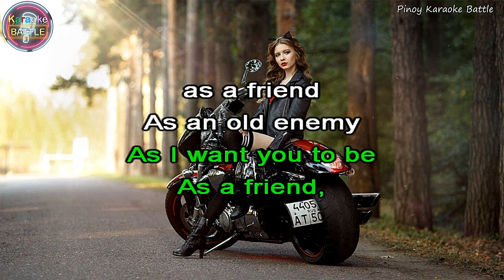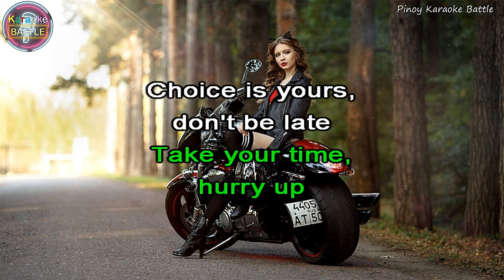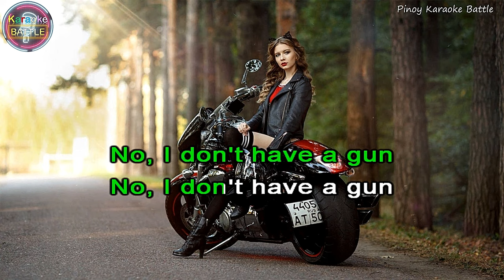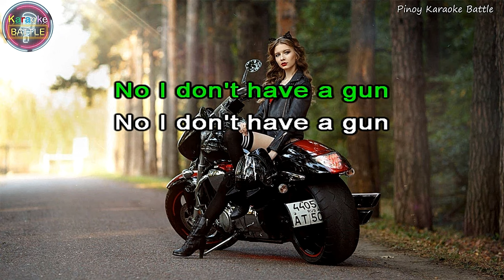Come As You Are (KARAOKE) | Nirvana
Click the link for MAKE HIM WORSHIP YOU

"Come as You Are" is a song by American grunge band Nirvana, written by frontman Kurt Cobain. It is the third track and the second single from the band's second studio album Nevermind, released in March 1992. It was the band's second and last American top 40 hit, reaching number 32 on the Billboard Hot 100, and second UK top 10 hit, reaching number nine on the UK Singles Chart. The single reached the top 10 in eight countries and the top 40 in eleven further countries.

The unexpected success of the album's lead single, "Smells Like Teen Spirit" drew Nirvana to mainstream success, with Nevermind being released two weeks after the single's release. Following the album's release, the band and its management company debated whether to release "Come as You Are" or "In Bloom" as the next single from the album due to Cobain's concerns over similarity of the former with the Killing Joke song "Eighties" (1984). After some persuasion by the management company, Cobain agreed to release "Come as You Are" as the second single because of its commercial potential. Killing Joke were upset over the song, and there were rumors that a lawsuit had been filed over the song, though the suit never materialized. Killing Joke guitarist Geordie Walker was said to be upset about the whole situation, and he felt that Nirvana (which according to Walker denied the connection between the songs) handled the matter poorly. Similarities between "Come as You Are" and "Life Goes On" by The Damned have also been noted.

The music video for "Come as You Are" was directed by Kevin Kerslake, who drew inspiration for it from the cover artwork of Nevermind. Rolling Stone ranked "Come as You Are" 445th on its list of "The 500 Greatest Songs of All Time", and it placed 452nd on the 2010 edition of the list.

The music video was directed by Kevin Kerslake, who later directed the videos for "Lithium", "In Bloom", and "Sliver", as well as Pantera's music video for "This Love". After the unsatisfactory experience filming the "Smells Like Teen Spirit" video with Samuel Bayer, Cobain selected Kerslake due to his impressionistic style. Cobain was unable to formulate any ideas beyond homaging the Nevermind album cover and including "a lot of purples and reds", so he let Kerslake conceptualize the clip. The band shot outdoor footage in a park in Hollywood Hills a few days prior to the main video shoot. Kerslake projected this footage in the background of many shots in the main part of the video.

As heard in Captain Marvel!

Music video by Nirvana performing Come As You Are. (C) 1992 Geffen Records

Music in this video
Listen ad-free with YouTube Premium
Song
Come As You Are
Artist
Nirvana
Writers
Kurt Cobain
UMG (on behalf of DGC); Abramus Digital, CMRRA, ARESA, LatinAutorPerf, LatinAutor - PeerMusic, BMG Rights Management (US), LLC, EMI Music Publishing, UMPI, and 14 Music Rights Societies